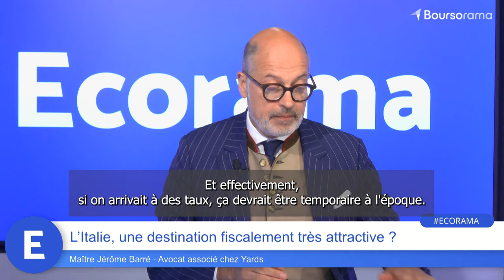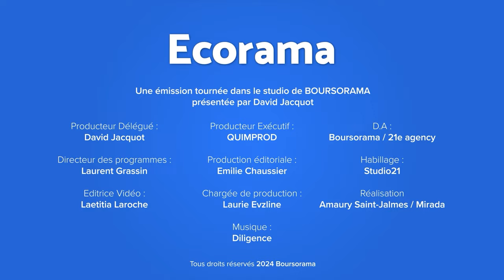L'Italie, une destination fiscalement très attractive ?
Plus de 20 milliards d'euros de hausses d'impôts sont prévues dans le budget 2025 présenté hier par le gouvernement, au nom de la "justice fiscale". Une perspective qui suscite des réactions diverses, et pour certains Français, l'expatriation apparaît comme une solution possible, notamment vers l'Italie. Les explications de Maître Jérôme Barré, avocat associé chez Yards. Ecorama du 11 octobre 2024, présenté par David Jacquot sur Boursorama.com
→ Retrouvez la dernière interview de Maître Jérôme Barré: Impôts, héritage : ce qui vous attend après le second tour des législatives